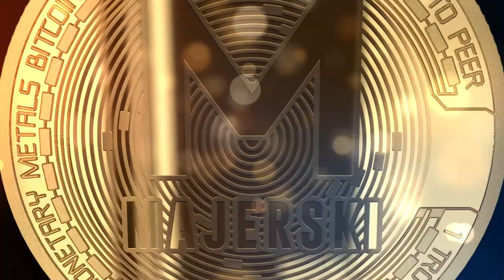Chorwacja TUCEPI Emma Majerska Szaleje na YouTube